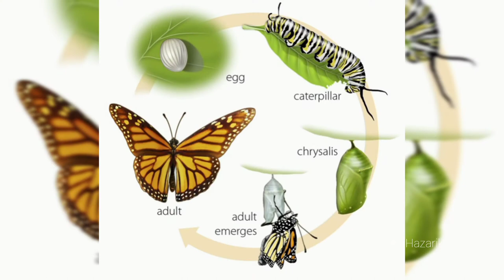|| Our Butterflies || Rupjyoti Hazarika || Informative video || 2021 ||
Our butterflies.
In this video  all the video and photographs are  taken in jorhat assam.

Pygmy blue butterfly is the smallest butterfly in the world and Queen Aalexandra's Birdwing  is the bigest butterfly in the wirld.

The photographs of Orange Oakleaf ,Pygmy Blue and Queen Aalexandra's Birdwing butterflies are taken form internert

Script and video graphy - Rupjyoti Hazarika
Voice over -Rupjyoti Hazarika.
Script editor -Shikha moni.

 Special thank's  to Mr Bitupon Baruah for the info of Orange Oakleaf  butterfly.

Thank's to Abinash S Bora for the field study in sarala and gibbon WLS.

Save nature. save our life..